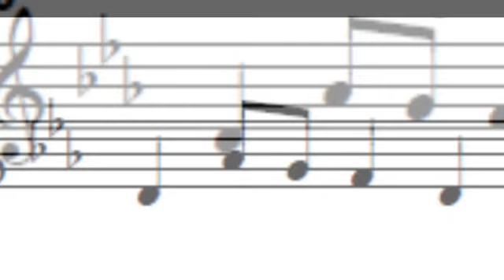Lecture chantée du 06/11/23 portée 5 en Mib majeur ( 3 bémols 😳 ) avec accompagnement piano 🎹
Préparation cours de formation musicale du
06 novembre 2023